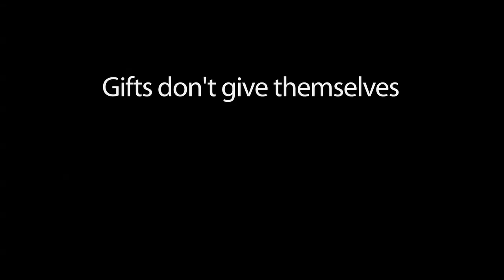"Gifts Don't Give Themselves" Short Video - 30 seconds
The Centre for Addiction and Mental Health (CAMH)'s Gifts of Light are meaningful gifts for those in treatment over the holidays.

But gifts don't give themselves - will you brighten the holidays for a CAMH patient?

to transform a life.